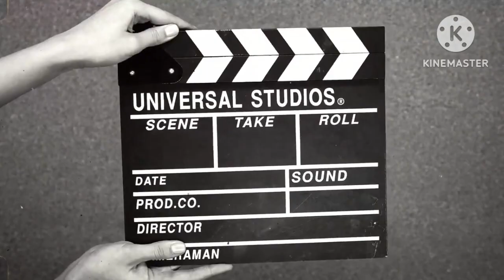Deba । bengali movie । prosenjit chatterjee । arpita chatterjee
DecentRoaster team present's Deba । bengali movie । prosenjit chatterjee । arpita chatterjee Roast video

          SudiptaDas429

        DecentRoaster